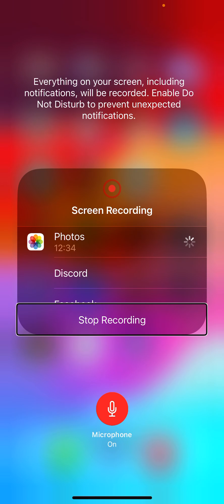Playing knight manager doing the tower